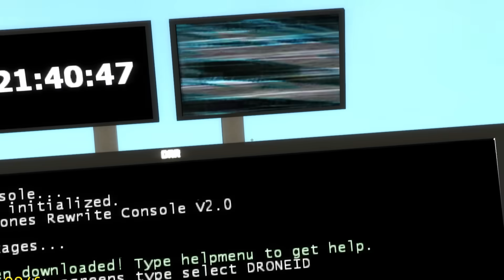Un DRON capta a UPSWEEP en lo profundo del OCEANO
En este vídeo jugaremos Garry's Mod. Un juego donde podremos meterle muchos mods. Esta vez, tendremos que usar un dron para captar a unia criatura marina que es el UPSWEEP.

🎮 Juego: Garry's Mod

🔴 Información 🔴